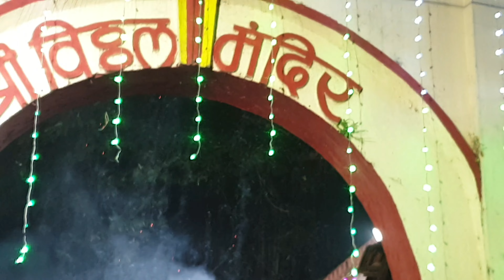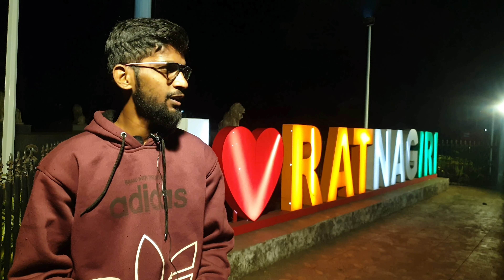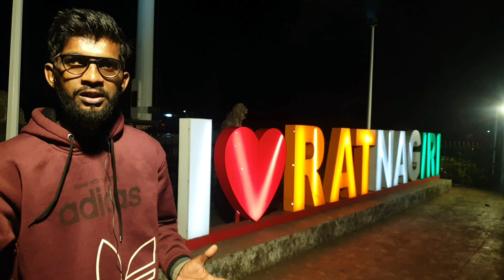रत्नागिरी कार्तिकी एकादशी भव्य विठ्ठल यात्रा||ratnagiri Kartiki Ekadashi Bhavya Vitthal Yatra